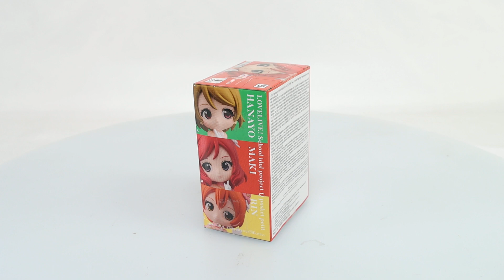Q Posket Petit Love Live! -First Year Student- (B:Maki Nishikino) Box Video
Product Name: Q Posket Petit Love Live! -First Year Student- (B:Maki Nishikino)
Series: Love Live!